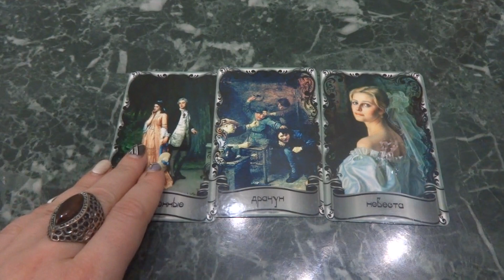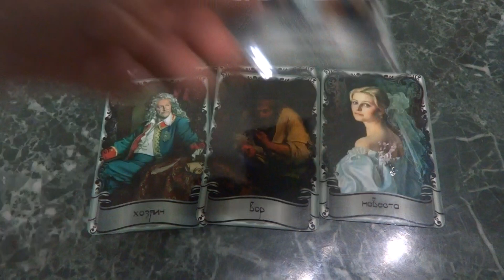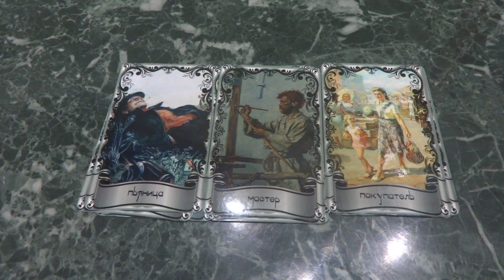Стрелец прогноз октябрь